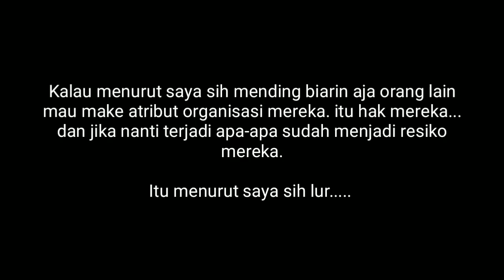INFO TERBARU‼️PSHT X PSHWTM PACITAN HAMPIR GEGER GEDEN GARA GARA KAOS‼️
Semoga menjadi pembelajaran untuk kita semua ya lur.. Damai Lebih baik🙏 Salam PersaudaraanN.